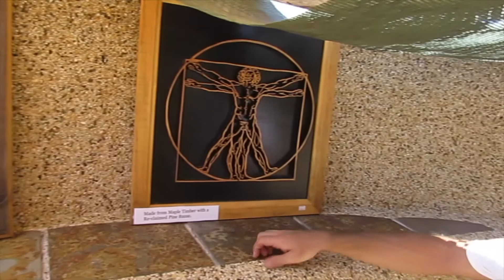Turning my POOL into the ULTIMATE FORT!!!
What's good guys! Welcome back to another FORT video! Since you guys loved it so much when i turned my parents good lounge room into a fort i thought why not turn my pool into the ultimate fort!

ALWAYS REMEMBER TO LOVE THE LIFE YOU HAVE WHILE CREATING THE LIFE OF YOUR DREAMS!